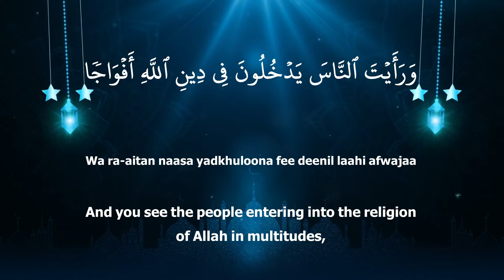SURAH AN-NASR (The Victory) | Full With Arabic Text (HD) |110-سورۃالنصر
Benefits of SURAH AN-NASR

There are uncountable benefits of SURAH AN-NASR  recitation should be a common practice of every Muslim on daily basis. Some benefits of SURAH AN-NASR  are as follows:

Humans are fragile and susceptible to turbulence and fall easily to the waves of ordeals hence surrender to the worldly despair. Allah wants humans to remember the entire blessings, powers, and feasts He has enlightened humans with to complicate with the purpose of creation i.e. to worship Him and be thankful.

Thanks Viewers for your time Please pray for us ...
01.Surah Al-Fatihah
02.Surah Al-Baqarah
03.Surah Al-imran
04.Surah An-Nisa
05.Surah Al-Ma'idah
06.Surah Al- An'am
07.Surah Al- A`raf
08.Surah Al-Anfal
09.Surah At-Tawbah
10.Surah Yunus
11.Surah Hud
12.Surah Yusuf
13.Surah Ar-Ra`d
14.Surah Ibrahim
15.Surah Al-Hijr
16.Surah An-Nahl
17.Surah Al-'Isra
18.Surah Al-Kahf
19.Surah Maryam
20.Surah Taha
21.Surah Al-'Anbya'
22.Surah Al-Haj
23.Surah Al-Mu'minun
24.Surah An-Nur
25.Surah Al-Furqan
26.Surah Ash-Shu`ara
27.Surah An-Naml
28.Surah Al-Qasas
29.Surah Al-`Ankabut
30.Surah Ar-Rum
31.Surah Luqman
32.Surah As-Sajdah
33.Surah Al-'Ahzab
34.Surah Saba'
35.Surah Fatir
36.Surah Ya-Sin
37.Surah As-Saffat
38.Surah Sad
39.Surah Az-Zumar
40.Surah Ghafir
41.Surah Fussilat
42.Surah Ash-Shuraa
43.Surah Az-Zukhruf
44.Surah Ad-Dukhan
45.Surah Al-Jathiyah
46.Surah Al-'Ahqaf
47.Surah Muhammad
48.Surah Al-Fath
49.Surah Al-Hujurat
50.Surah Qaf
51.Surah Adh-Dhariyat
52.Surah At-Tur
53.Surah An-Najm
54.Surah Al-Qamar
55.Surah Ar-Rahman
56.Surah Al-Waqi`ah
57.Surah Al-Hadid
58.Surah Al-Mujadila
59.Surah Al-Hashr
60.Surah Al-Mumtahanah
61.Surah As-Saf
62.Surah Al-Jumu`ah
63.Surah Al-Munafiqun
64.Surah At-Taghabun
65.Surah At-Talaq
66.Surah At-Tahrim
67.Surah Al-Mulk
68.Surah Al-Qalam
69.Surah Al-Haqqah
70.Surah Al-Ma`arij
71.Surah Nuh
72.Surah Al-Jinn
73.Surah Al-Muzzammil
74 Surah Al-Muddaththir
75.Surah Al-Qiyamah
76.Surah Al-'Insan
77.Surah Al-Mursalat
78.Surah An-Naba'
79.Surah An-Nazi'aat
80.Surah Abasa
81.Surah At-Takwir
82.Surah Al-Infitaar
83.Surah Al-Mutaffifin
84.Surah Al-Inshiqaq
85.Surah Al-Burooj
86.Surah At-Tariq
87.Surah Al-A'la
88.Surah Al-Ghaashiyah
89.Surah Al-Fajr
90.Surah Al-Balad
91.Surah Ash-Shams
92.Surah Al-Lail
93.Surah Ad-Duha
94.Surah Ash-Sharh
95.Surah At-Tin
96.Surah Al-Alaq
97.Surah Al-Qadr
98.Surah Al-Baiyyinah
99.Surah Az-Zalzalah
100.Surah Al-Aadiyaat
101.Surah Al-Qari'ah
102.Surah At-Takaathur
103.Surah Al-Asr
104.Surah Al-Humazah
105.Surah Al-Feel
106.Surah Quraish
107.Surah Al-Maa'oon
108.Surah Al-Kauthar
109.Surah Al-Kaafiroon
110.Surah An-Nasr
111.Surah Al-Masad
112.Surah Al-Ikhlaas
113.Surah Al-Falaq
114.Surah An-Naas